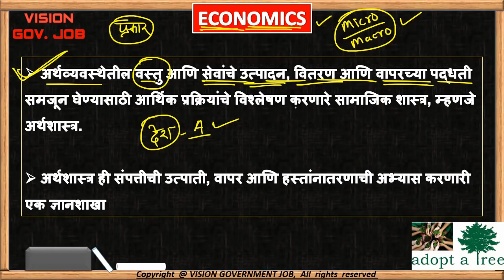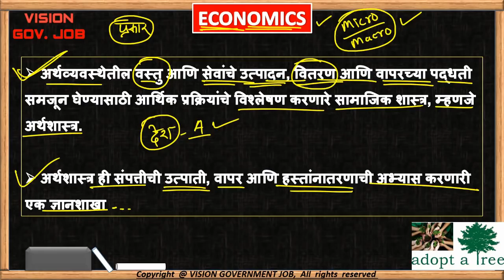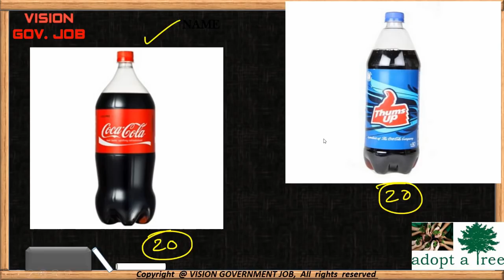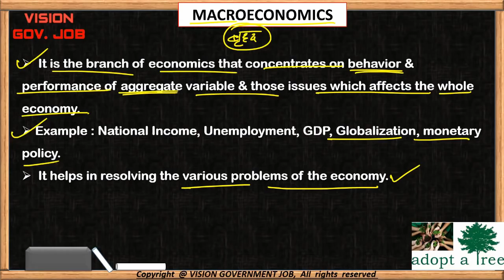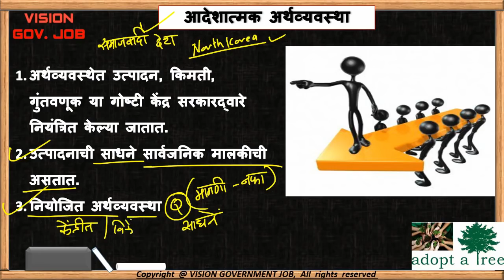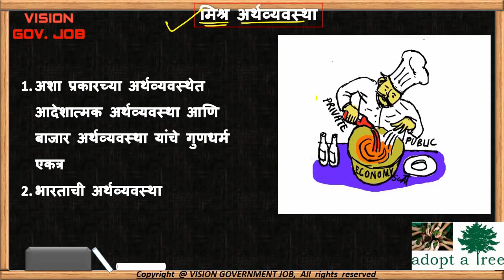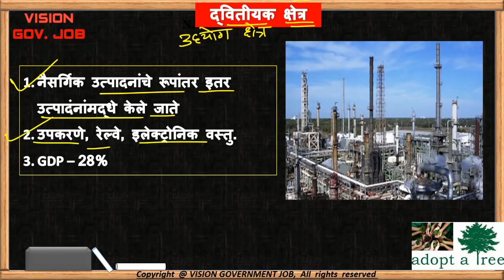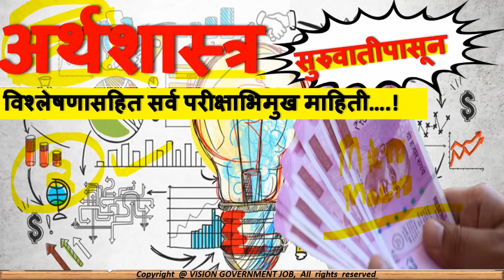अर्थशास्त्र व त्याचे प्रकार || Basic concepts || for mpsc upsc sti psi asst talathi exams